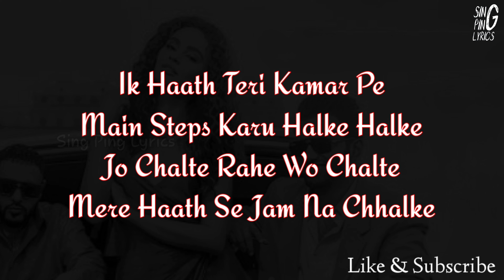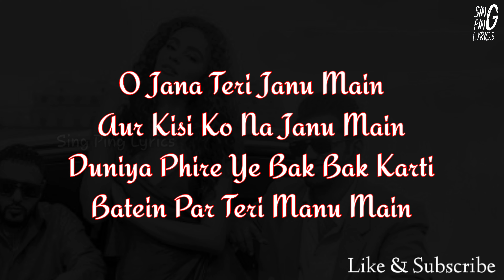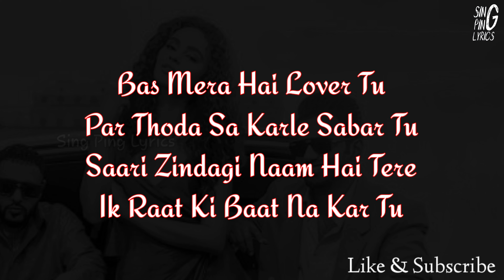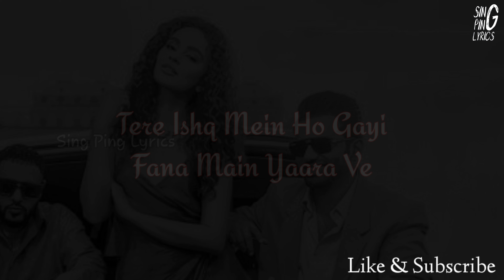SLOW SLOW Lyrical Song Ft Badshah, Abhishek Singh,Seerat Kapoor | Payal Dev | Mellow | Bhushan Kumar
Slow Slow Lyrics – Badshah | Payal Dev

Slow Slow Lyrics by Badshah ft. Payal Dev is Latest Hindi song with music composed by Badshah and featuring Abhishek Singh, Seerat Kapoor. Slow Slow song lyrics are written by Mellow D while music video released by T-Series.

Song Lyrics : -

Aashiq Banaya
Aashiq Banaya

Abhishek Singh!

Its Yo Boy Badshah!

Nache Ja Slow Slow Slow
Jo Hota Hone Do Do Do
Ni Sunda Di No No No
Baby Lets Go Go Go

Ik Haath Teri Kamar Pe
Main Steps Karu Halke Halke
Jo Chalte Rahe Wo Chalte
Mere Haath Se Jam Na Chhalke

Botal Jo Muh Ke Lagi To
Khali Hoke Hatt-Ti
Tere Yaar Ke Gaane
Saari Duniya Firti Ratt-Ti

Baki Jo Raat Bachi
Wo Bin Tere Nahi Katt-Ti
Duniya Bakwas Kare
Par Hath Lagane Se Fatt-Ti

Aashiq Banaya..

O Jana Teri Janu Main
Aur Kisi Ko Na Janu Main
Duniya Phire Ye Bak Bak Karti
Batein Par Teri Manu Main

Bas Mera Hai Lover Tu
Par Thoda Sa Karle Sabar Tu
Saari Zindagi Naam Hai Tere
Ik Raat Ki Baat Na Kar Tu

Nache Ja Down Slow Slow Slow

Aashiq Banaya
Aashiq Banaya
Aashiq Banaya

Tere Ishq Mein Ho Gayi
Fana Main Yaara Ve

Ho Tere Ishq Mein Ho Gayi

--END--

SlowSlow Lyrics,
SlowSlow Song,
SlowSlow Lyrical Song,
SlowSlow Lyrical Video,
SlowSlow Lyrical,
SlowSlow Lyric,
SlowSlow Song Lyrics,
SlowSlow Song Lyrical,
SlowSlow Lyrical Video,
Slow Slow Lyrics,
Slow Slow Song,
Slow Slow Lyrical Song,
Slow Slow Lyrical Video,
Slow Slow Lyrical,
Slow Slow Lyric,
Slow Slow Song Lyrics,
Slow Slow Song Lyrical,
SlowSlow
Slow Slow